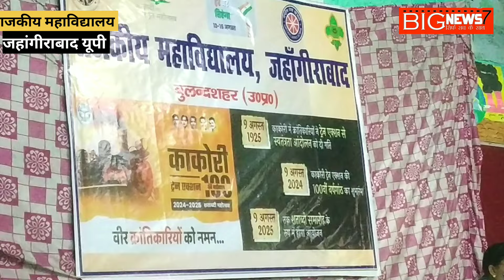खजाने सें भरी ट्रेन कों क्रन्तिकारीयों नें काकोरी पर रोका था! डिग्री कालेज क़े छात्र व प्राचार्य बोले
1925 में काकोरी ट्रेन ब्रिटिश सरकार क़े खजाने कों लेकर जा रहीं तजि!क्रन्तिकारीयों नें उसे रोका था!latestnews kranti krantisamaynews krantikari krantikari_vicharo krantikarijairammahto जहांगीराबाद क्षेत्र क़े गांव भोपूर क़े समीप राजकीय महाविद्यालय पर आयोजित हुआ काकोरी ट्रेन वर्षगांठ समारोह, राजकीय महाविद्यलय क़े प्राचार्य विवेकानंद डे नें बताया की हम उनकी शहादत कों नहीं भूला ढकते, नाट्य रूपांतर क़े माध्यm सें काकोरी इतिहास कों दोहराया.. पत्रकार#nazimbaig